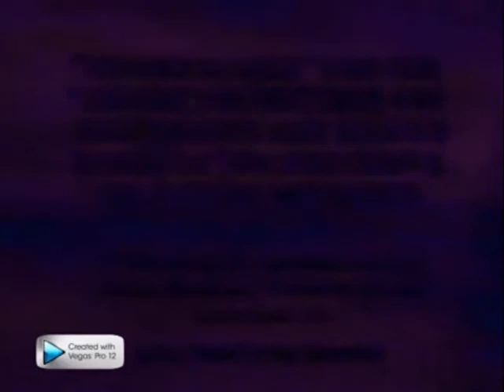Sesame Street End Credits in Poorstreched